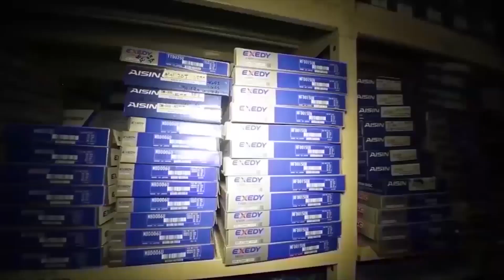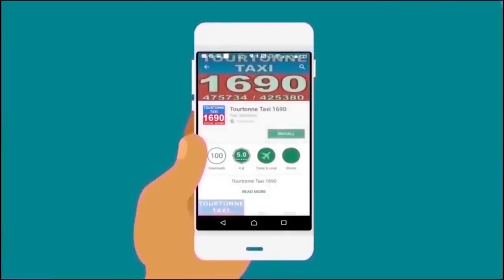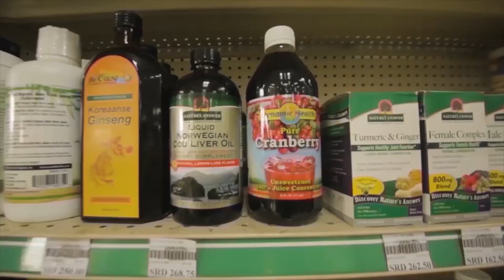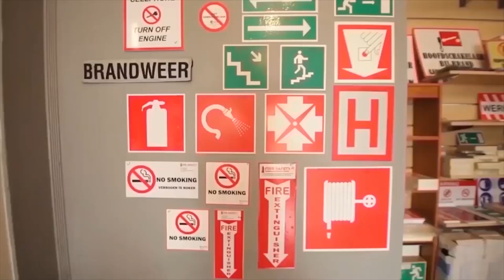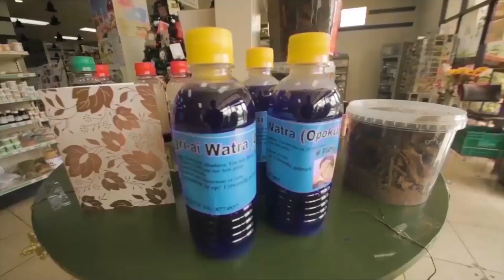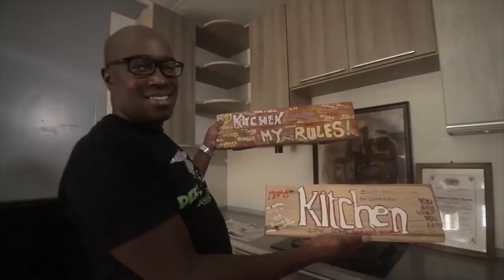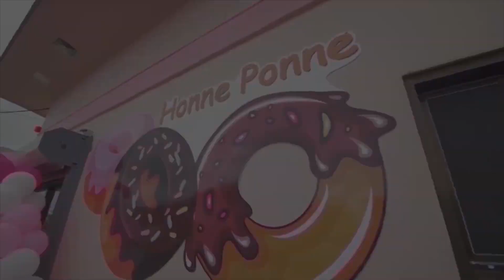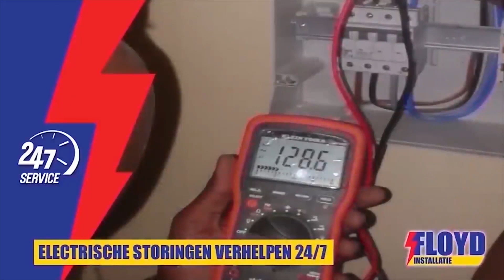Tap A Dek 23 Juni 2023